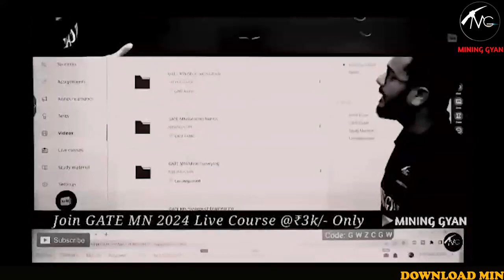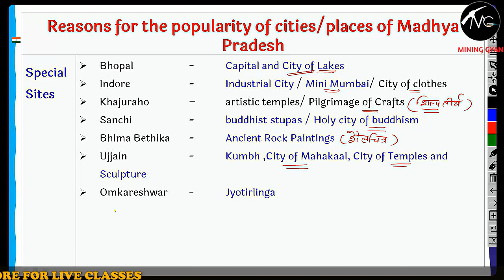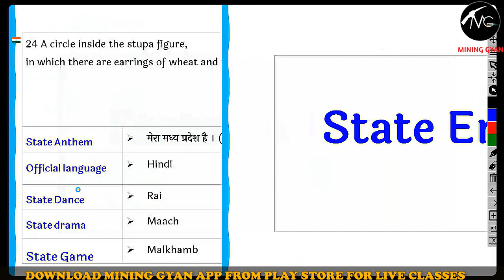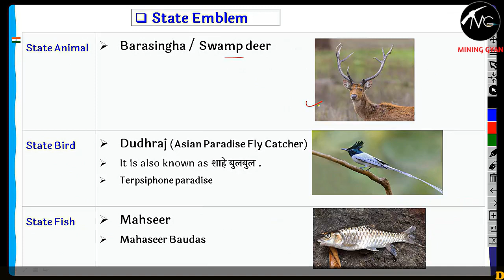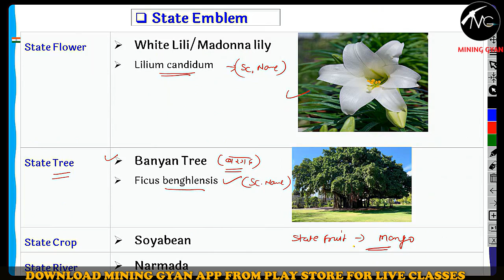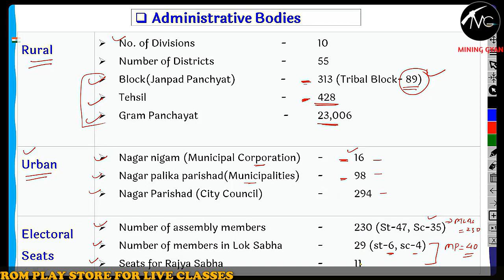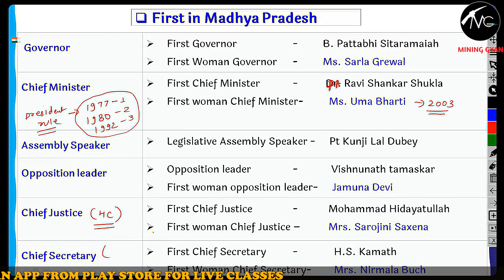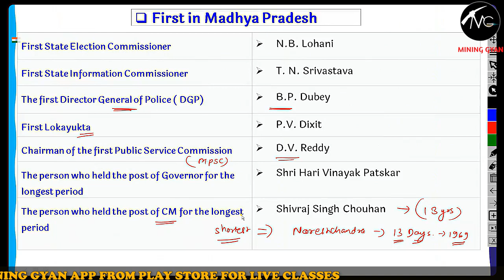MPPSC MINE INSPECTOR || MP GK || GENERAL INTRODUCTION || CLASS - 2 || RAM SIR || MINING GYAN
MPPSC MINE INSPECTOR || MP GK || GENERAL INTRODUCTION  CLASS || RAM SIR || MINING GYAN

Our Achievements
In GATE MN 2023
20 in the Top 100
60 in the Top 200
150 No. Of Students Qualified.

Other Exam
120+ Selection in NCL MS  Exam 2023
11 Selection out of 33 in UPPSC Mining Inspector Exam 2023

✅GATE MN 2024 "PRAGYAN" @Rs. 4500/- (Not Aailable in Installment)